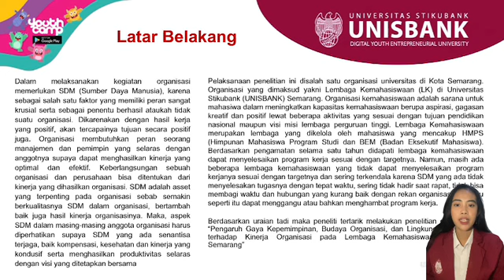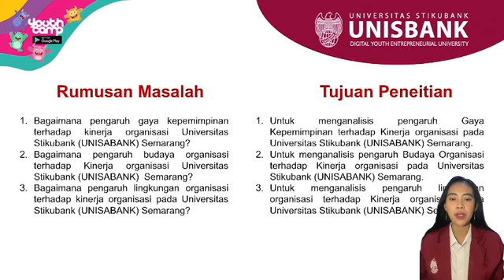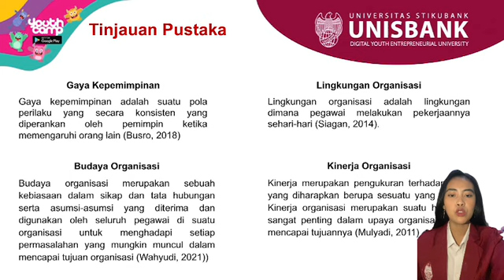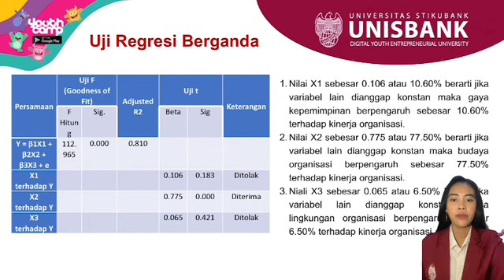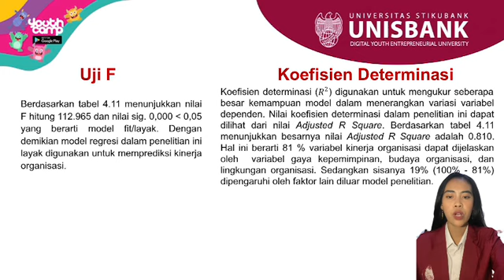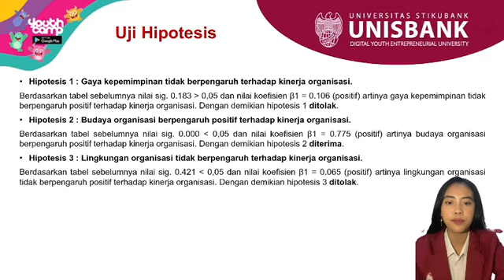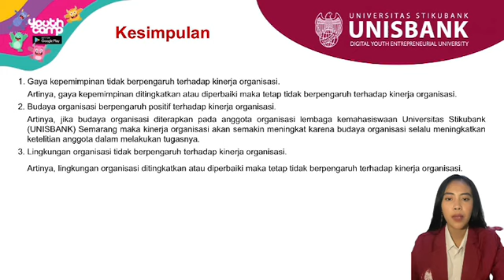PENGARUH GAYA KEPEMIMPINAN, BUDAYA ORGANISASI DAN LINGKUNGAN ORGANISASI TERHADAP KINERJA ORGANISASI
PENGARUH GAYA KEPEMIMPINAN, BUDAYA ORGANISASI DAN LINGKUNGAN ORGANISASI TERHADAP KINERJA ORGANISASI (STUDI PADA LEMBAGA KEMAHASISWAAN UNISBANK SEMARANG)